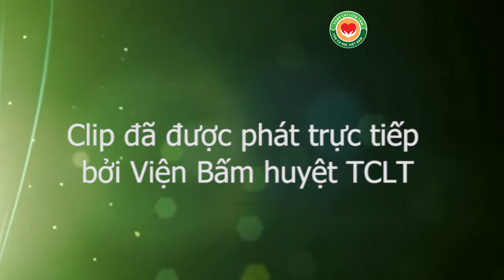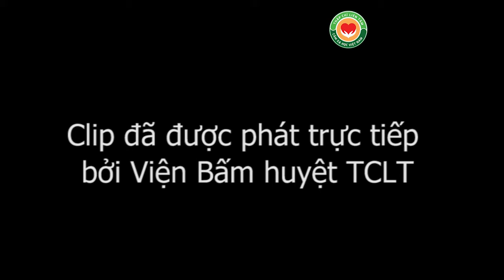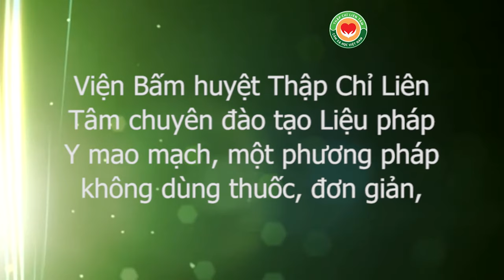Kết quả tự chữa suy giãn tĩnh mạch